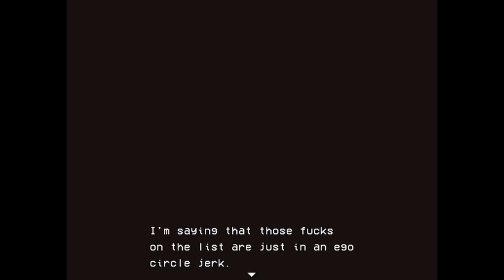LISA: Ring Enforcer in Joyful part 1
I warned you about cliffs bro! I told you dog!

New editing software, thanks for the recommendation, FrugVEVO. Here's hoping I didn't miss any visual fuckery

Mucho chapters
Intro - 00:00
Lenny and co. fight - 02:10
Lardy's land - 06:00
Lardy fight - 12:30
Going to Vega Land - 17:20
Vega Land - 28:50
Vega fight - 34:25
Going to Mr. Beautiful - 40:50
Dying like an idiot - 42:42
Baby fight - 43:05
Going to fight the band - 47:30
The band fight - 49:10
Dying like an even bigger idiot - 59:25